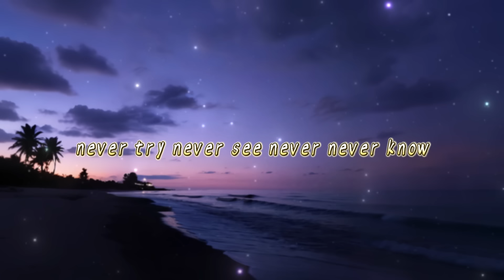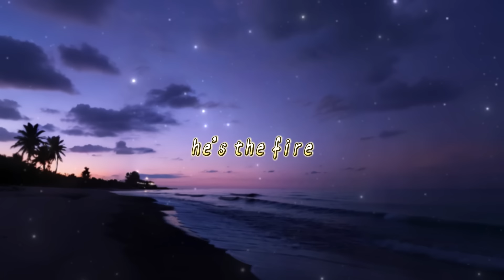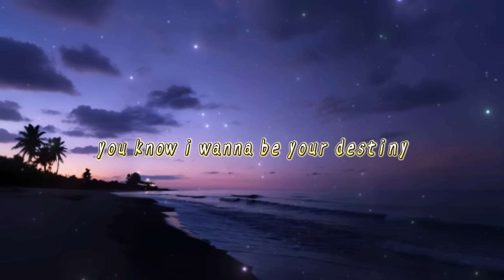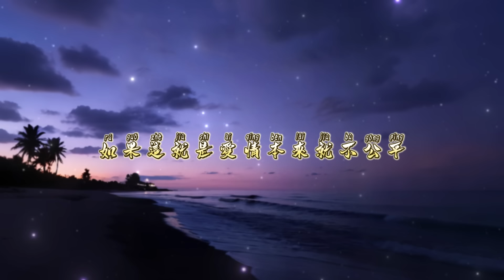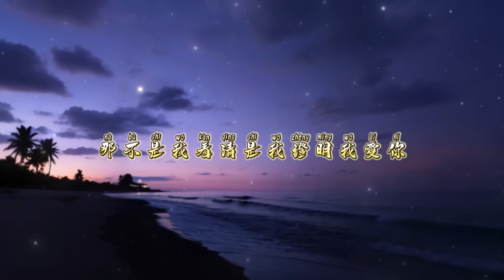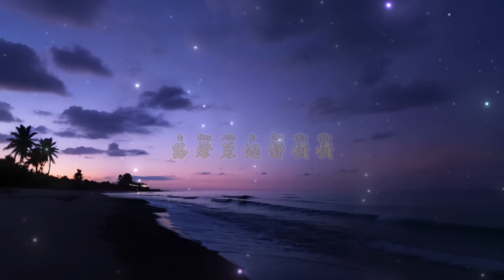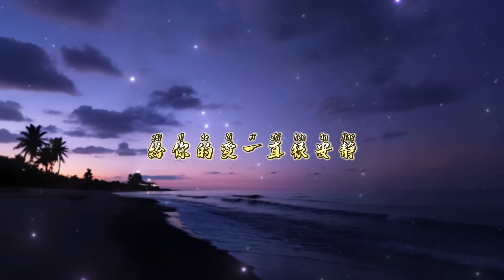八月全網最火的40首傷感歌曲🔥心之火,為你我受冷風吹, P.S我愛你, 這局算你贏, 是我活該,若月亮沒來,我希望你被愛著,要不你先說,我沒有讀心術,有人像你三分☔抖音破億歌曲2024🎵【動態歌詞】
[00:00:00] - P.S我愛你
[00:03:20] - 心之火
[00:07:36] - 這局算你贏
[00:11:00] - 為你我受冷風吹
[00:14:16] - 是我活該
[00:17:51] - 若月亮沒來
[00:20:35] - 再見我的女孩
[00:24:05] - 我希望你被愛著
[00:26:48] - 請先說你好
[00:30:58] - 帶我走
[00:35:13] - 不再委屈自己
[00:38:16] - 要不你先說
[00:41:48] - 我沒有讀心術
[00:45:00] - 他不懂
[00:49:16] - 如果這就是愛情
[00:52:16] - 失眠播報
[00:55:31] - 少一點天分
[00:58:04] - 一切都來得及
[01:01:26] - 愛隨時間破碎
[01:05:23] - 偏愛和例外
[01:09:23] - 只要有你
[01:13:23] - 有人像你三分